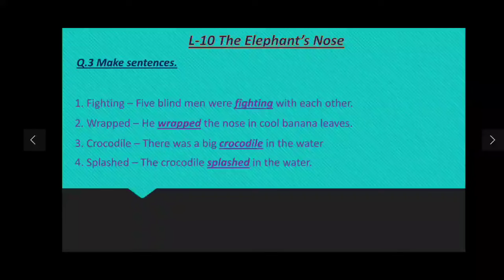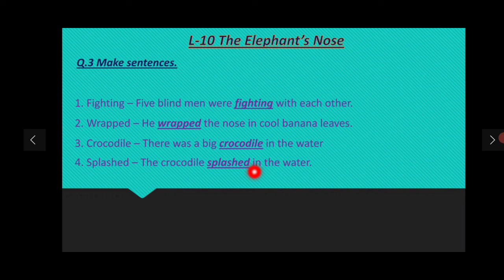Std: 2 Subject: English text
Topic: L - 10 The Elephant's Nose
Drilling of Make sentences
(Students don't have to write)